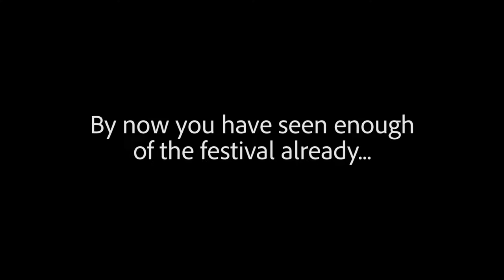Chalewote Experience Adam & Moh